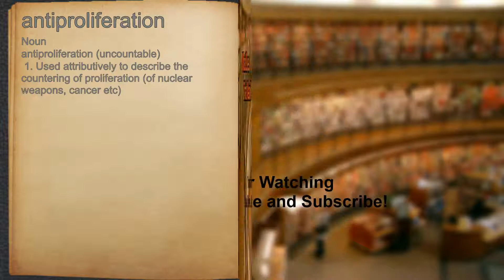What does antiproliferation mean?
A spoken definition of antiproliferation.

Intro Sound:
Typewriter - Tamskp